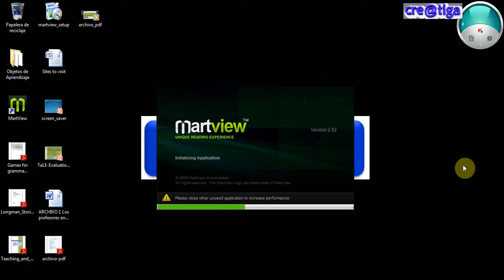Como Encontrar y abrir tus e-Books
Breve tutorial